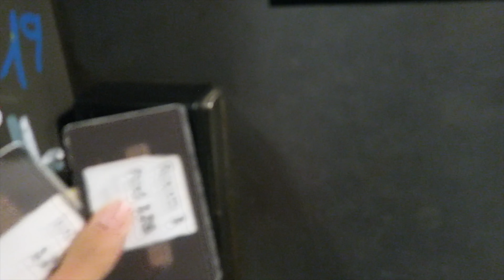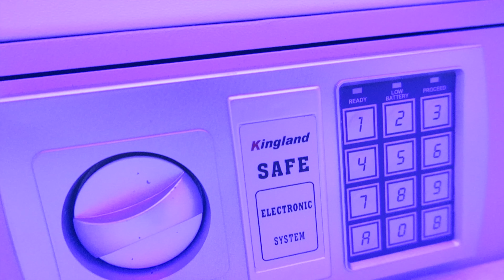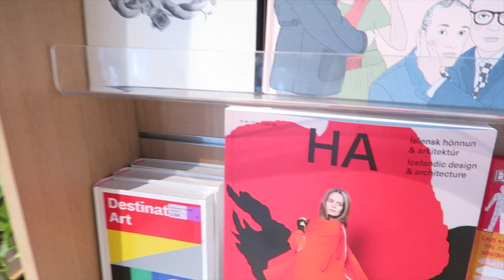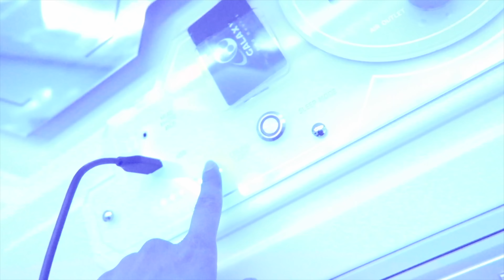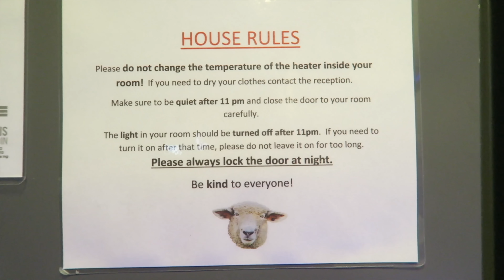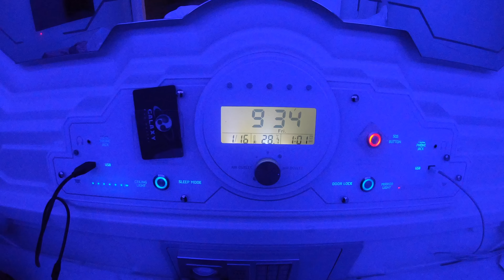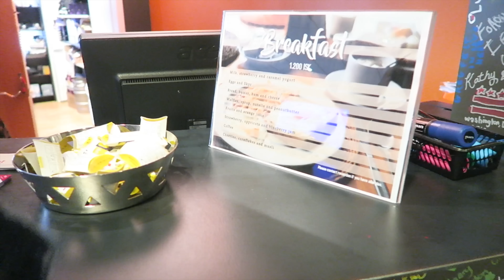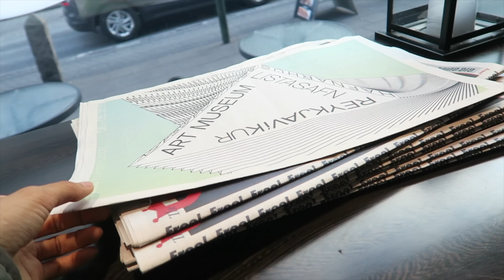CAPSULE HOTEL IN ICELAND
It's our first time in Iceland and we're sleeping at a capsule hostel! Spaceship vibes ensue~ 👽 Located in Reykjavík, the downtown is within walking distance. You can easily grab a meal and some souvenirs nearby.

Galaxy Pod Hostel
Address: Laugavegur 172, Reykjavík, Iceland

Btw this video was filmed in June 2019.